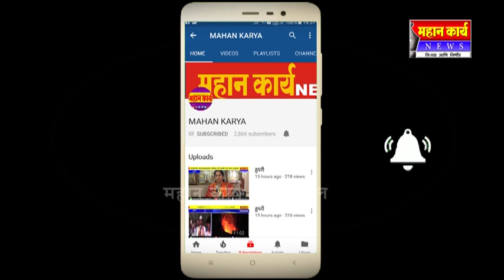खडकलाट ग्रामसभेत गोंधळ ; ग्रामस्थांनी धरले अिधकार्‍यांना धारेवर